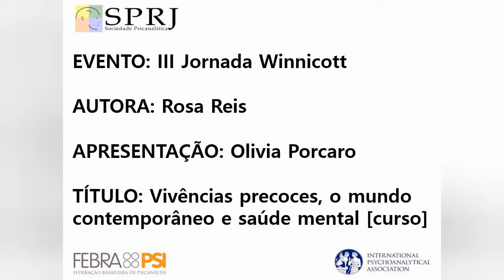Vivências precoces, o mundo contemporâneo e saúde mental [curso].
Autora: Rosa Reis

Apresentadora: Olivia Porcaro

Este vídeo refere-se à uma parte do curso "Vivências precoces, o mundo contemporâneo e saúde mental", no Evento "III Jornada Winnicott: Empatia, violência e criatividade: tudo começa em casa", realizado em 25 e 26 de outubro de 2019, na Sociedade Psicanalítica do Rio de Janeiro (SPRJ).

Produção a cargo do Grupo da Biblioteca W. W. Kemper:

Coordenadora: Vera Antunes

Vice-coordenadora: Silvana Torres

Bibliotecário: Paulo Lindemberg